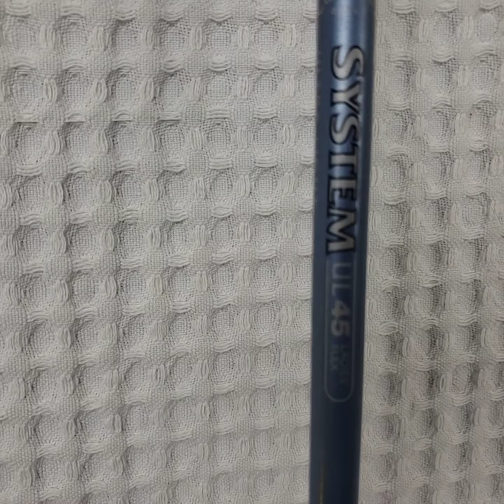CALLAWAY STEELHEAD X-16 5 IRON FACTORY GRAPHITE Ladies club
ULTRA LIGHT 45 GRAHPITE SHAFT